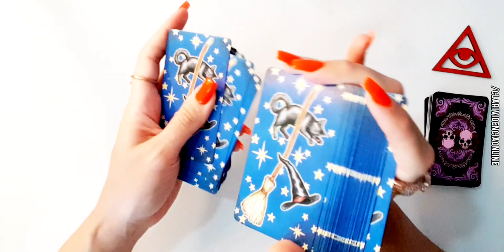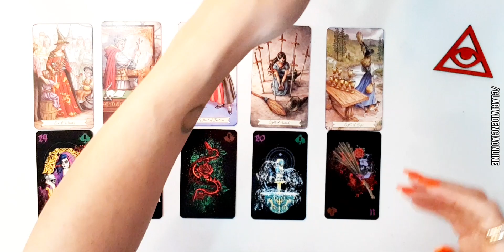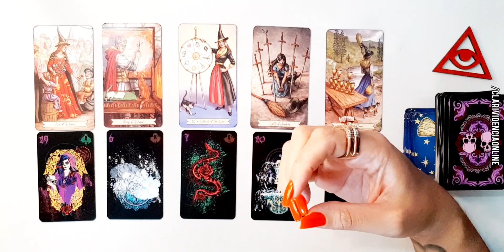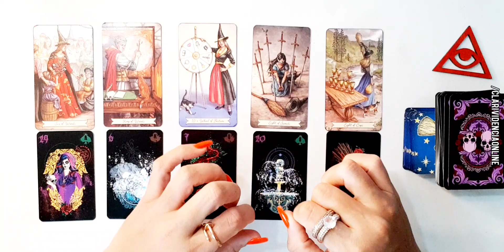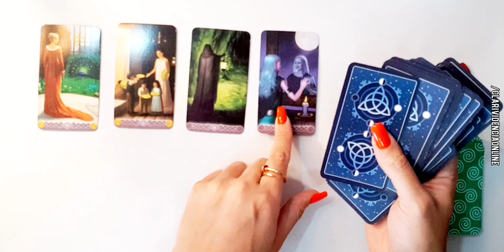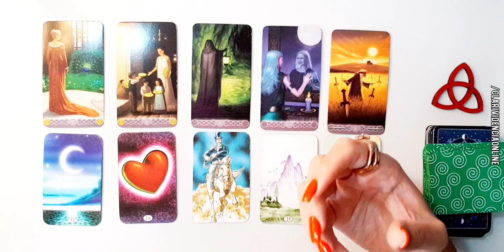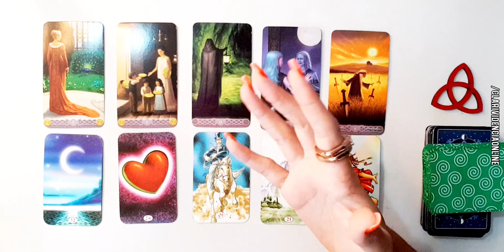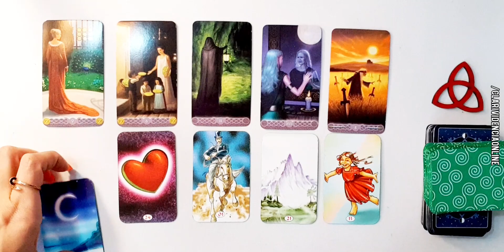❤️ FATOS, NOVIDADES E SURPRESAS REVELADAS AGORA! FUTURO IMEDIATO! TARO DE HOJE! TAROT DO DIA ONLINE!